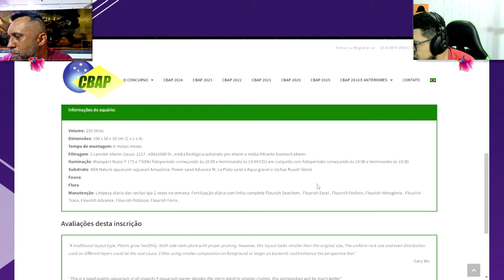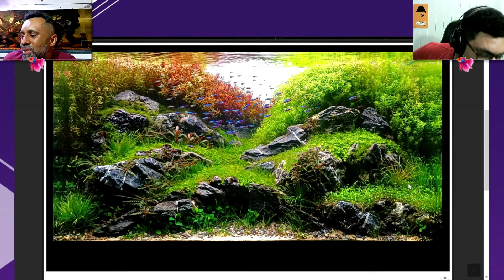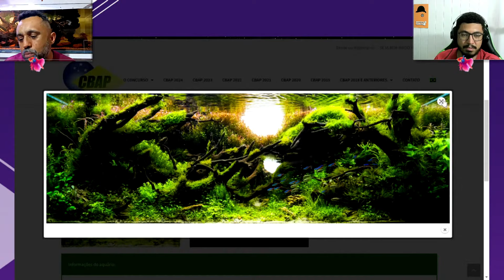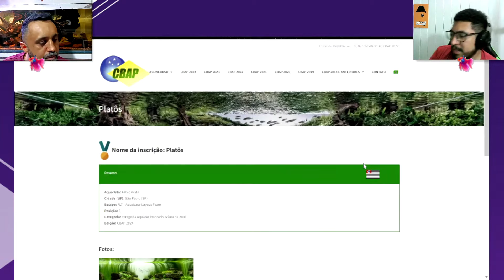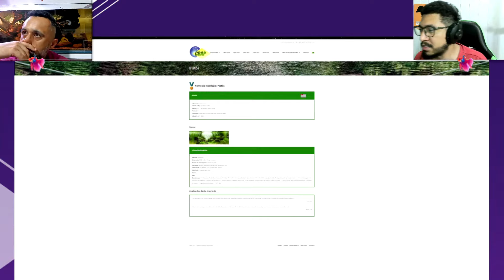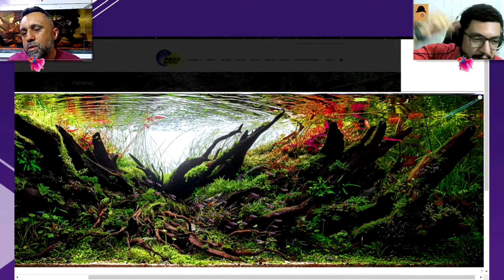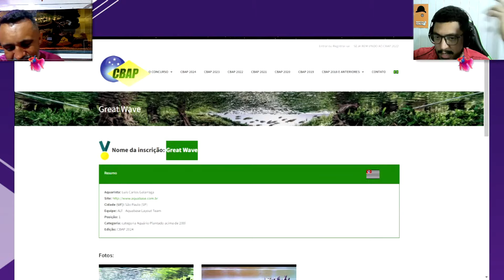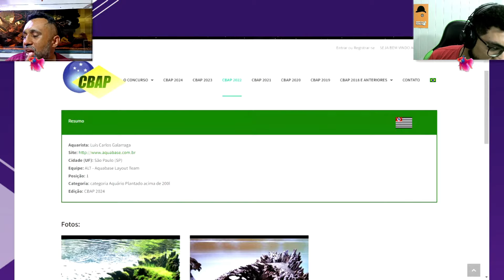Reagindo ao top 5 CBAP 200l | Aquário Campeão do Luca Galarraga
No episódio de hoje comentamos o top 5 do CBAP 2024.

Abrimos foto por foto e comentamos o que achamos de cada aquário, inclusive o aquário do Luca Galarraga, que tambem foi campeão do IAPLC.

☕CANECAS DO AQUAFLOW!

Então se você gosta desse assunto já se inscreve aqui no canal para não perder nada.